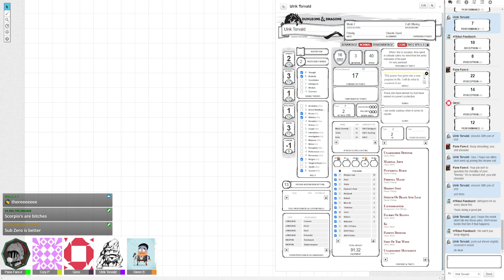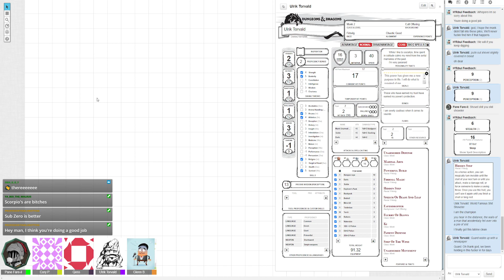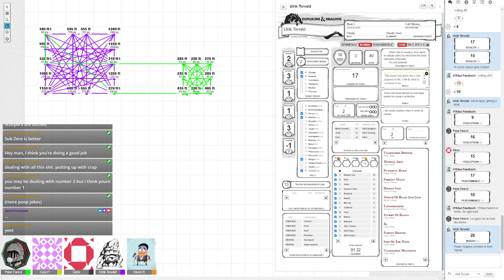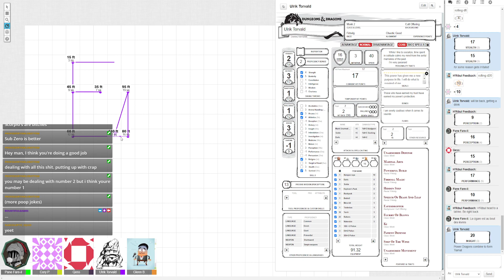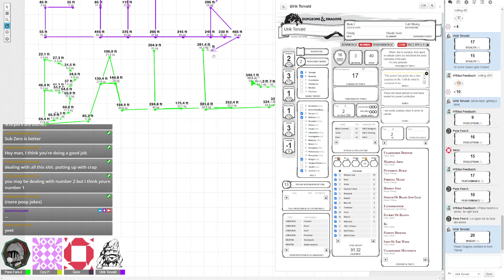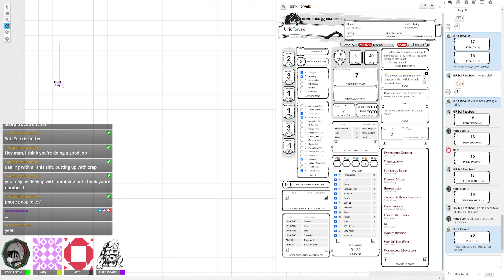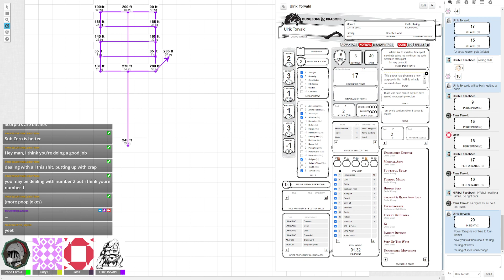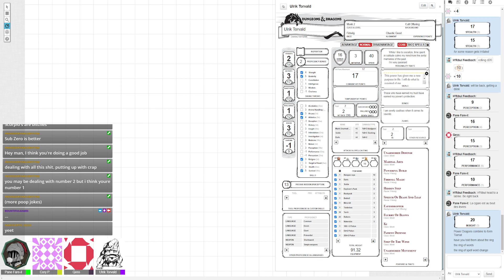D&D | Hoard of the Dragon Queen | 8/12/21 | Session 4